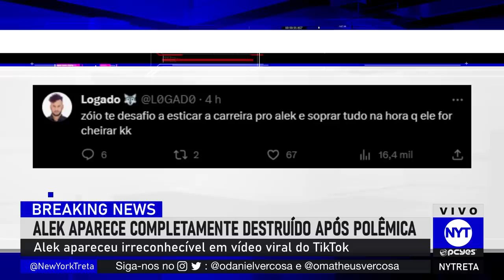Alek aparece BÊBADO e DROGADO em vídeo gravado por fã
Alek aparece completamente acabado em vídeo gravado por fã.
Zóio fala sobre o estado de Alek.